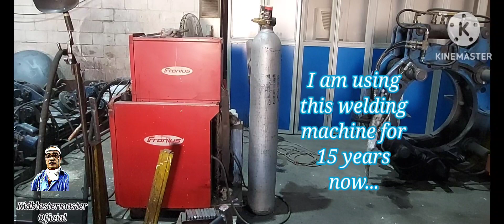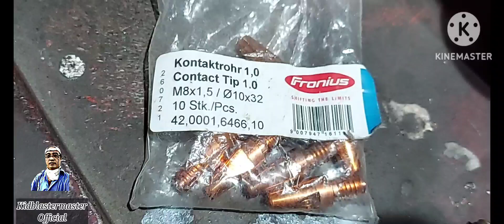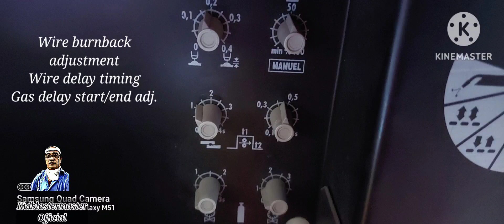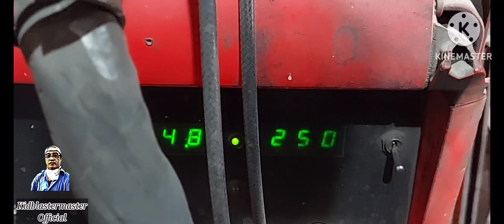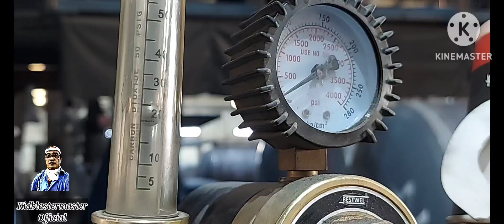Welding Machine | MIG (Metal inner gas)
I am using this welding machine everyday in accomplishing my daily job as tank assembler for 15 years now. What can i say about this machine is really a real buddy to me as it only need a minor maintenance since i started to use it. One more thing is i am not a professional welder, what i mean is that i never went on a trade school to be able to learn how to use this machine but learned it on my own. Wish if you can contribute additional info on how to use this machine properly by leaving your precious comments below. Thanks